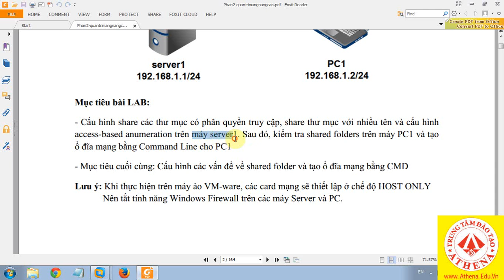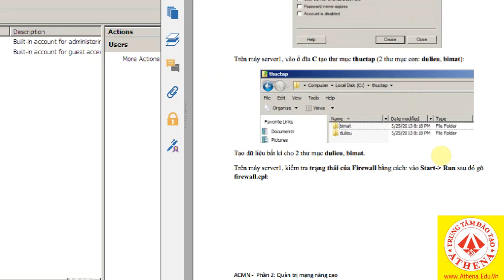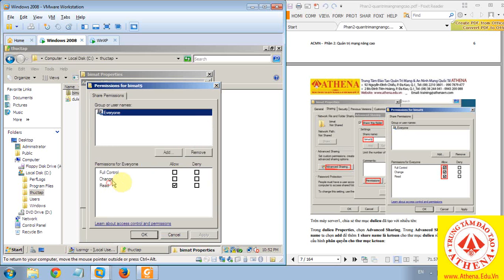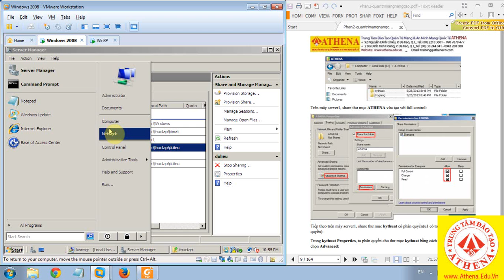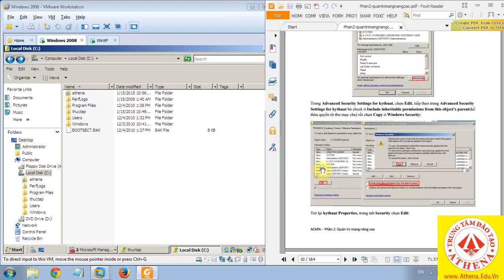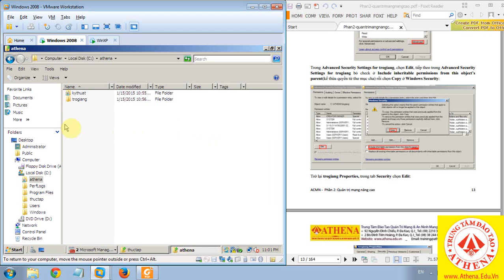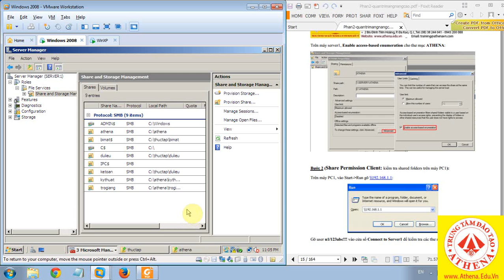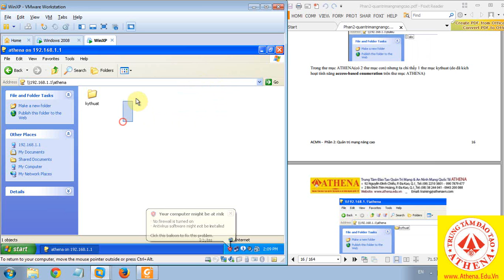Share Permission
ACMN
Quan tri mang nang cao